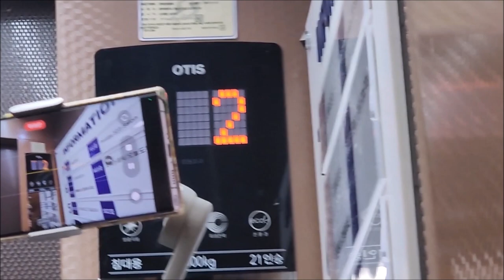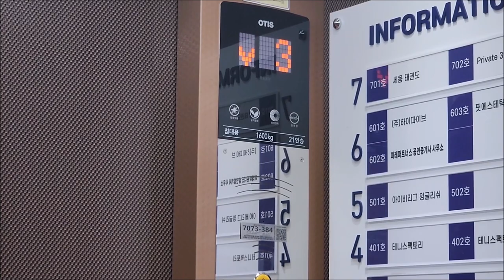[엘리베이터 탑사기] 광주광역시 광산구 쌍암동 첨단어반드림 OTIS엘리베이터 ACD4MRLGR1(M)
5월 20일 광주 첨단지구 일대 엘리베이터 탑사시승은 광주권 엘리베이터 동호인이신 SATURDAY님과 했었습니다. 이 영상부터는 SATURDAY님과 합류한 시점부터 촬영한 시승영상들이 올라가겠습니다.

이 곳은 광주 첨단지구 롯데마트 첨단점 뒤편에 위치한 중형 상가건물입니다.

▷승강기 소개
엘리베이터는 OTIS엘리베이터의 무기계실(MRL) 기종인 2023년식 GR1 한대가 설치됐습니다.

ACD-4 제어반이 탑재됐으며, 병원용 규격의 대용량으로 설치됐습니다. 디자인은 GEN2 Life 트림의 브라운 컬러 계통 디자인이 적용됐어요. 위치표시기는 오렌지빛의 도트 매트릭스 LED 타입의 위치표시기가 적용됐으며, 주행 중 별다른 이상은 없었습니다.